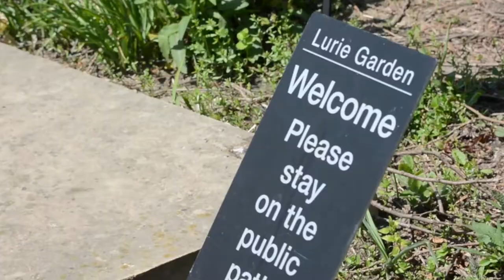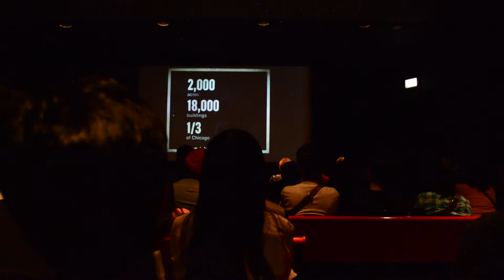one day road trip from Columbus to Chicago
Musics